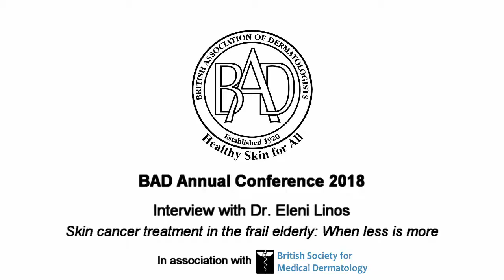Interview with Dr. Eleni Linos at the BAD Annual Conference 2018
Dr. Eleni Linos is interviewed on her talk "Skin Cancer Treatment in the Frail Elderly: When Less is More" at the British Association of Dermatologists annual conference 2018.